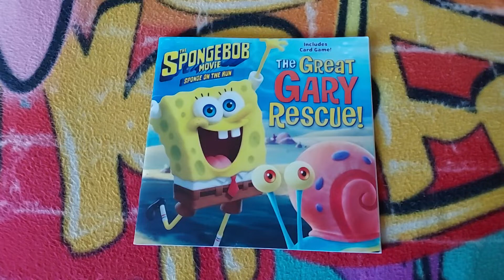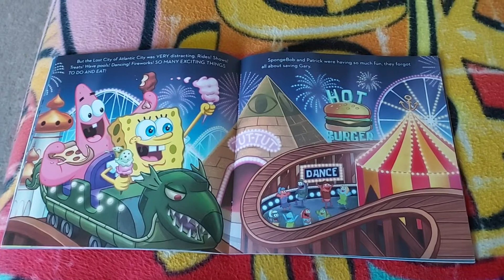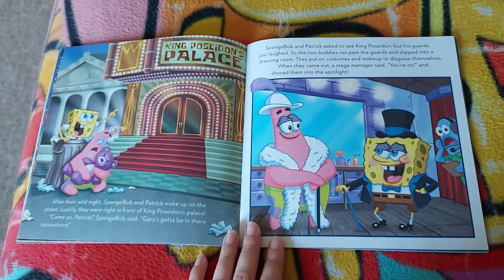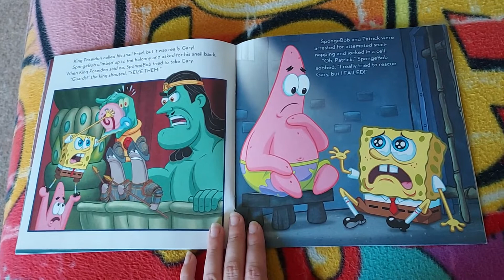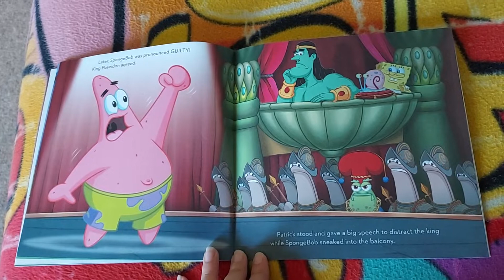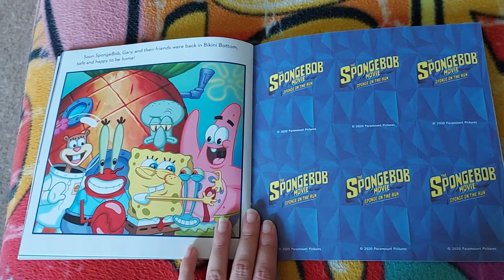The Great Gary Rescue